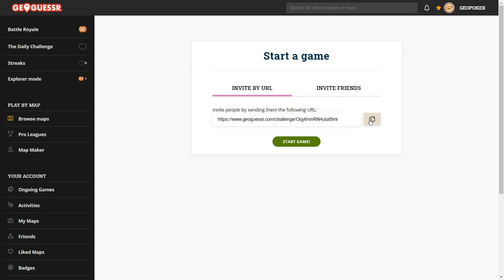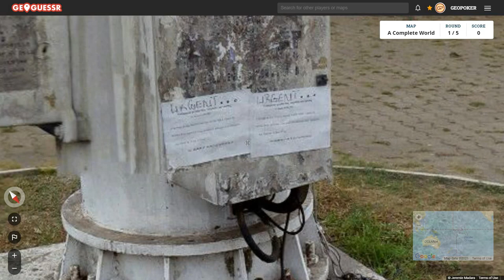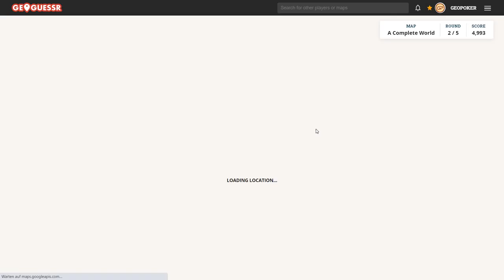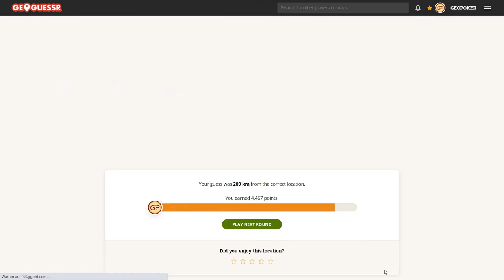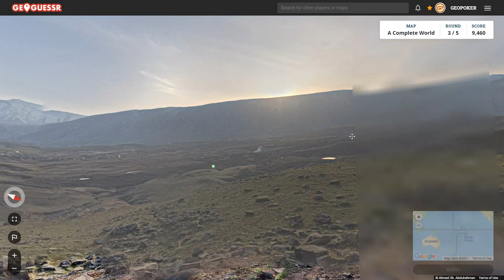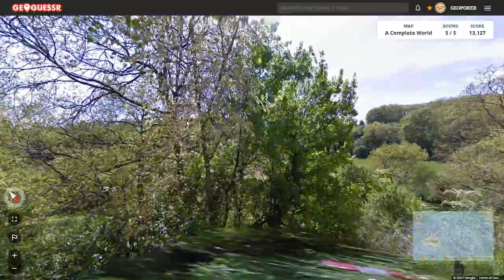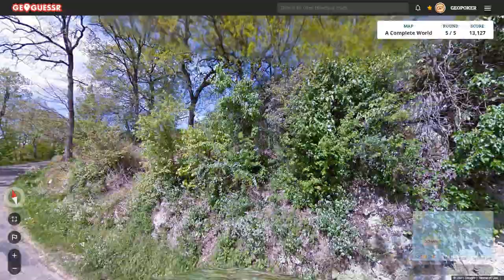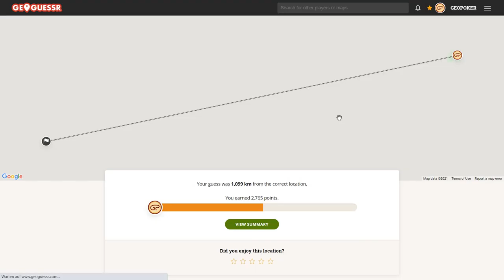I need to study African flags! A Complete World - No Moving #17 (GeoGuessr Play Along)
Another interesting 'Complete World' episode awaits you! This time it tests your knowledge of the flags of Africa. Be careful though, the clues may be misleading! If you want to play the challenge, click this